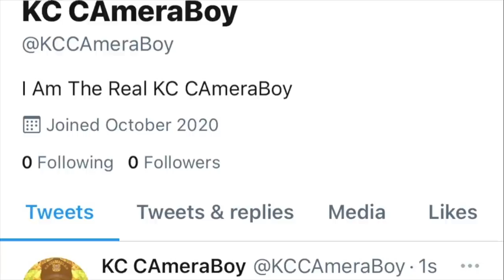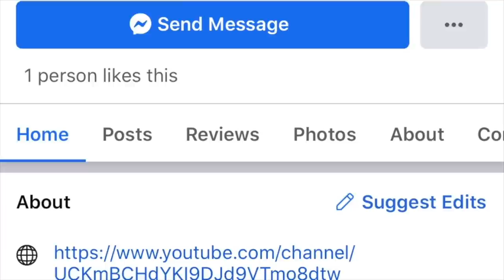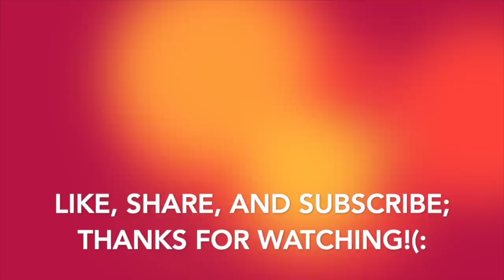"We Have Expensive Equipment You Can't Take Pictures Of In Public" Says CountrySeed Karen Melting